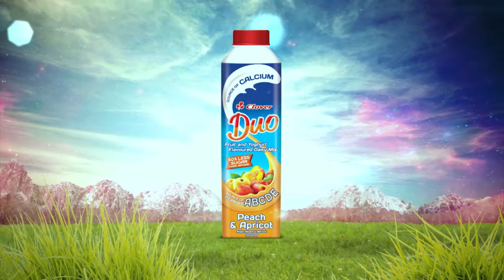Fig and Rocket Salad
Anel will be preparing a summer salad that will be paired with our soft beef carpaccio.